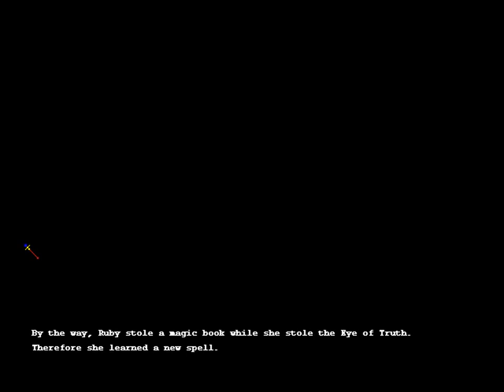HDC Brave Soul En Patched Part 64.5 Ruby 9th Event Post 1st HS and 10th E Pre 2nd HS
Ruby's post 1st HS and pre 2nd HS.